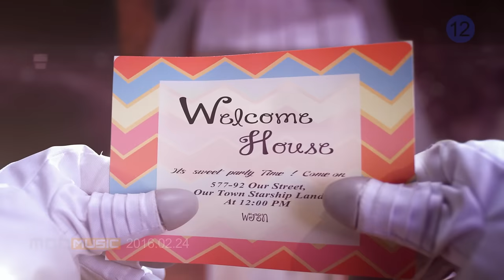[MV] 우주소녀(WJSN (Cosmic Girls)) _ MoMoMo (모모모)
WJSN(Cosmic Girls) is a global girl group with 12 members who are Koreans and Chinese, formed under the co-project of the Korean and Chinese companies, Starship Entertainment and Yue Hua Entertainment. They have attracted a lot of attention even before the debut since they are the concentrated strategy of Starship Entertainment, which produces songs that audience listen to without any doubt, as well as the collaboration with the best entertainment company in Chine. Members who have excellent talents in their own specialized fields including vocal, dance, acting, and others, will show the background of the birth of the groups and their identity in different ways on both stages of Korea and China.
The title track ‘Mo Mo Mo’, representing the lively, healthy, bold and mysterious girls, is co-composed by hit makers, Kim Do Hun and Seo Yong Bae, and a retro dance song with vintage rhythm and impressive melodies which are designed in detail.

宇宙少女は、韓-中の芸能会社、スターシップとウィエファエンターテイメントの合作プロジェクトで、
12人の韓国人と中国人メンバーで構成されたグローバルガールズグループである。
信じて聴くことができるスターシップエンターテイメントの戦略が集約され、中国の最高の会社との合作であるだけに、
デビュー前から大きな関心を受けてきた。ボーカル、ダンス、演技など、それぞれ特化した分野に優れた実力を備えたメンバーたちは、
韓国と中国を舞台に、グループの誕生ストーリーとアイデンティティを新鮮な方法で披露する計画だ。
タイトル曲「Mo Mo Mo」は、ハツラツで健康な、無茶で神秘的な少女たちのイメージを代表する。
ヒットメーカーキム・ドフンとソ・ヨンベが共同作曲を引き受け、ヴィンテージリズムと細かくデザインされたメロディーが印象的なレトロダンス曲である。

우주소녀는 한-중 기획사, 스타쉽과 위에화 엔터테인먼트의 합작 프로젝트로 12명의 한국인과 중국인 멤버들로 구성된 글로벌 걸그룹이다. 믿고 듣는 스타쉽 엔터테인먼트의 전략이 집약됐고, 중국 최고 기획사와의 합작인 만큼 데뷔 전부터 큰 관심을 받아왔다. 보컬, 댄스, 연기 등 각각 특화된 분야에 뛰어난 실력을 갖춘 멤버들은 한국과 중국을 무대로 그룹의 탄생 스토리와 정체성을 색다른 방식으로 선보일 계획이다.

타이틀곡 ‘Mo Mo Mo’는 발랄하고 건강한, 엉뚱하고 신비로운 소녀들의 이미지를 대표한다. 히트메이커 김도훈과 서용배가 공동 작곡을 맡았으며, 빈티지 리듬과 세밀하게 디자인된 멜로디가 인상적인 레트로 댄스곡이다.